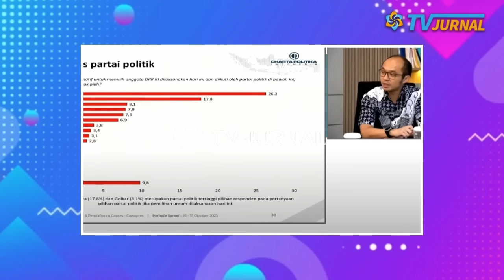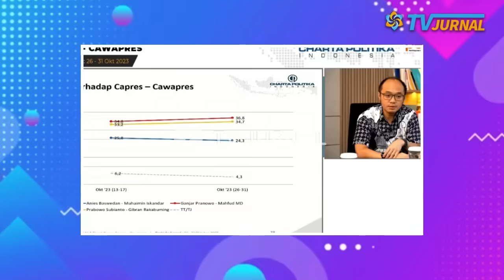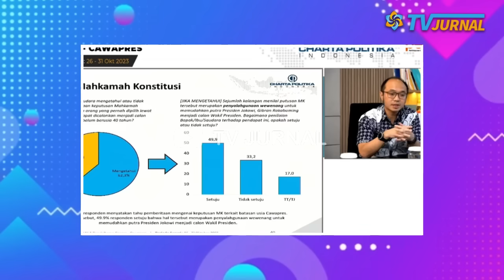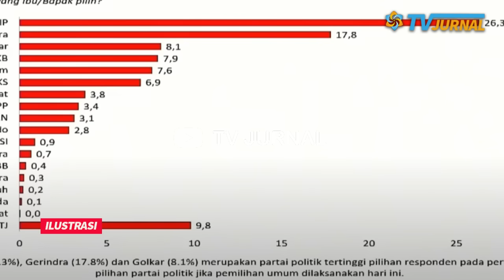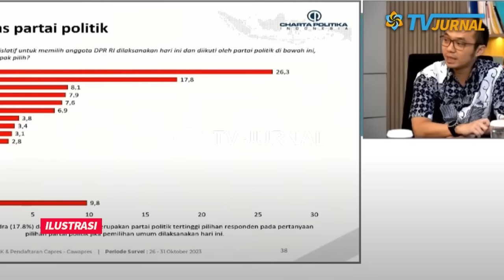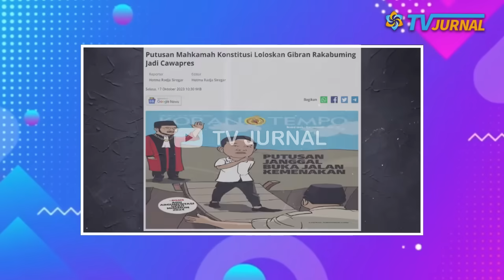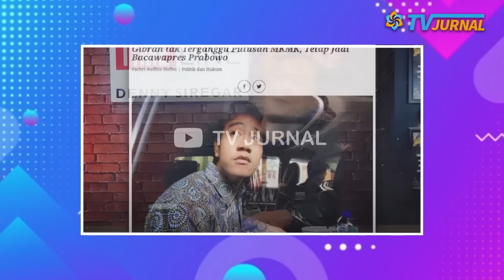BANTENG DILAWAN!🔥PARTAI ANAK "PAK LURAH" NYUNGSEP?💥SURVEI PDIP MELESAT, BODO AMAT DITINGGAL JOKOWI!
Melewati pekan pertama November 2023, situasi terkini yang bisa kita cermati menatap Pilpres 2024 nanti banyak yang akan berubah. Elektabilitas parpol, capres dan cawapres akan menjadi penentu pantas tidaknya mereka menjadi pemimpin di negeri ini.

SURVEI ELEKTABILITAS PDIP TERTINGGI, BUKTI GA MASALAH DITINGGAL JOKOWI! PSI CUMA 0,9 PERSEN, GANJAR-MAHFUD MASIH MEMIMPIN!! BANTENG DILAWAN!!

Elektabilitas PDI Perjuangan masih menempati posisi teratas menurut hasil survei Charta Politika Indonesia terbaru. Sementara itu, elektabilitas Partai Solidaritas Indonesia (PSI) yang dipimpin putra Presiden Joko Widodo, Kaesang Pengarep, hanya menyentuh angka 0,9 persen. Lantas, bagaimana elektabilitas partai menurut survei Charta Politika terbaru?

Direktur Eksekutif Charta Politika Indonesia Yunarto Wijaya mengomentari secara khusus elektabilitas PSI yang rendah tersebut. Menurutnya, Ketum PSI Kaesang Pangarep harus berusaha lebih keras untuk menaikkan elektabilitas partainya.

Dilansir dari detikNews, Yunarto awalnya menyoroti tiga partai yang saat ini di parlemen berpotensi tidak lolos parlemen pada Pemilihan Umum (Pemilu) 2024. Ketiga partai itu, yakni Demokrat, PPP, dan PAN. Yang mana, beberapa partai itu masih harus bertarung untuk mengejar parliamentary threshold.

Survei Charta Politika Indonesia yang berlangsung pada 26-31 Oktober 2023 menunjukkan elektabilitas PDIP berada di posisi teratas dengan 26,3 persen. Kemudian, dibuntuti oleh Gerindra 17,8 persen dan Golkar 8,1 persen.

Survei ini melibatkan 2.400 responden. Para responden dipilih secara acak atau multistage random sampling di 38 provinsi. Metode survei dilakukan wawancara secara tatap muka. Adapun, margin of error survei +/- 2% dengan tingkat kepercayaan survei 95%.

Yunarto kemudian mengomentari elektabilitas PSI yang hanya mencapai 0,9 persen. Dia pun menyinggung elektabilitas PSI tetap rendah meski sudah marak memasang baliho dan dipimpin oleh putra Presiden Jokowi.

Yunarto mengungkapkan Kaesang harus lebih rajin lagi berkeliling ke wilayah-wilayah di Indonesia. Dia juga berpesan agar Kaesang lebih rajin lagi memasang baliho bergambar dirinya dan Jokowi.

Bukan hanya itu, Charta Politika juga menunjukkan elektabilitas pasangan Prabowo-Gibran masih di bawah Ganjar-Mahfud.

Elektabilitas calon presiden Ganjar Pranowo menduduki posisi teratas dalam survei terbaru yang digelar lembaga Charta Politika. Adapun posisi kedua diduduki oleh Prabowo dan terakhir Anies Baswedan.

Dengan perolehan, Ganjar Pranowo 36,9 persen, Prabowo Subianto 35,3 persen, dan Anies Baswedan 24,3 persen. Dalam simulasi keterpilihan dua figur antara Ganjar dan Anies, politikus Partai Demokrasi Indonesia Perjuangan (PDIP), itu tetap berada di posisi teratas.

Namun jika dibandingkan dengan Anies, Charta Politika mencatat, suara Prabowo melejit. Dia berada pada posisi 50,1 persen, yang unggul jauh dari Anies dengan elektabilitas hanya 29,5 persen.

Jika diperhatikan memang seperti itu adanya. Elektabilitas PDIP dan Ganjar melejit setelah ditinggal oleh keluarga Jokowi. Sedangkan elektbilitas Prabowo-Gibran anjlok.

LOOO..LOOO PARTAI "ANAK PAK LURAH" NYUNGSEP?💥SURVEI PDIP MAKIN MELESAT, GA MASALAH DITINGGAL JOKOWI!!BANTENG DILAWAN!!